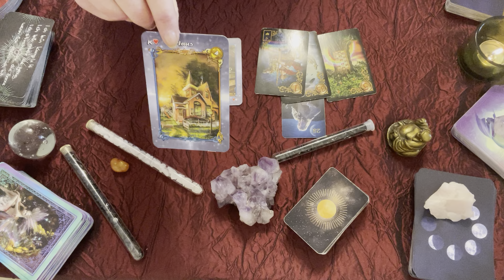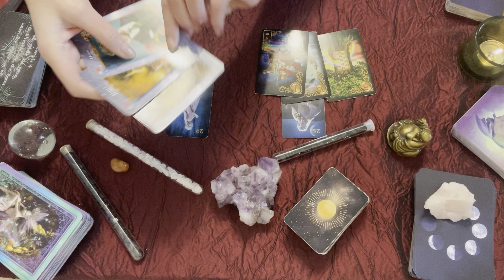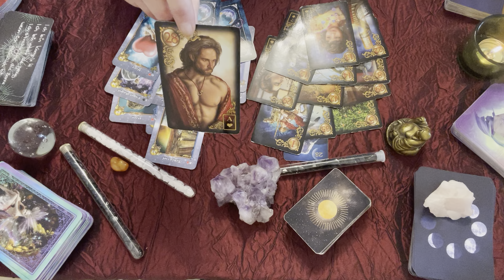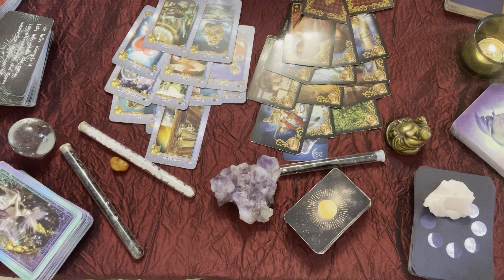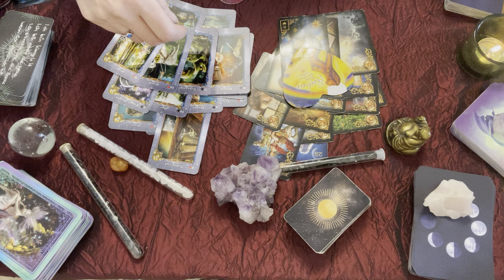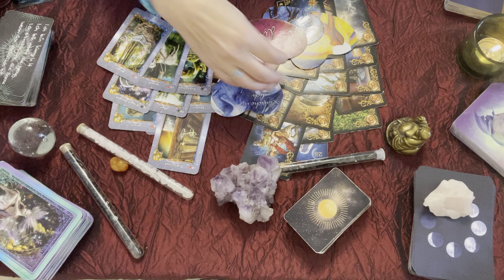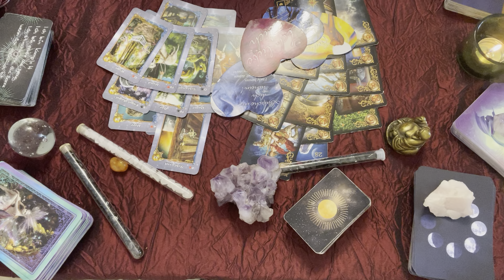💞Spiegellegung - du und dein Herzmensch - er sucht nach dem Weg zu dir💞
💕💕Sag ihm was du willst - um so schneller wird er sich entscheiden💕💕